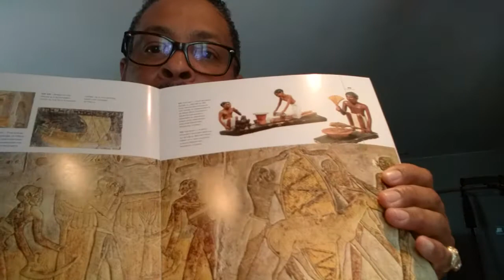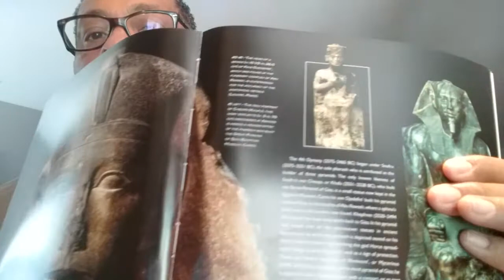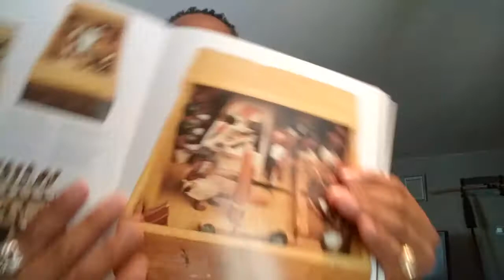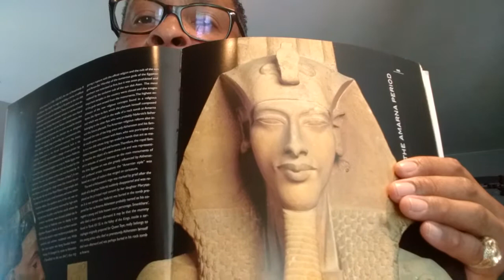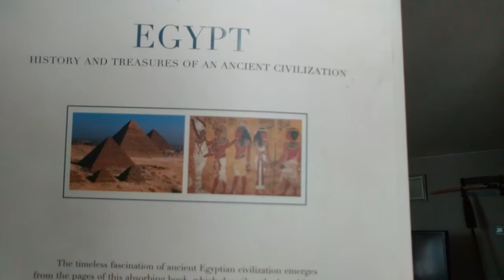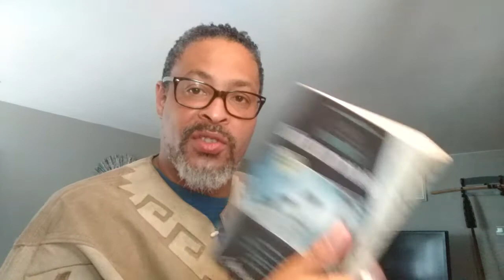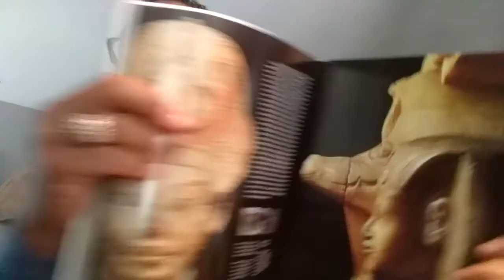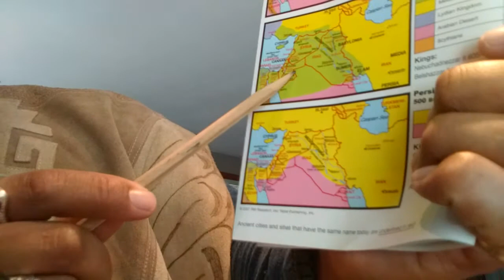Hamite theory was and still is false